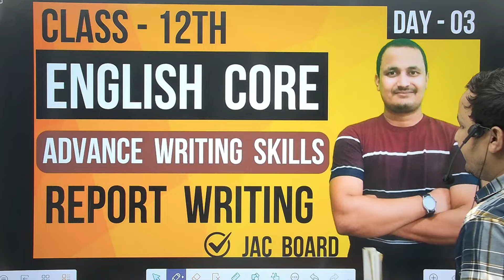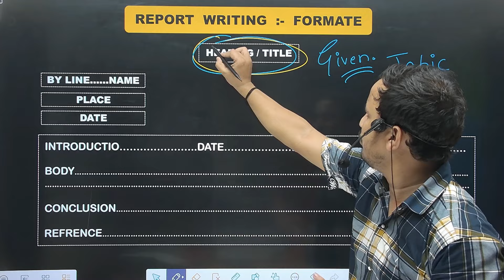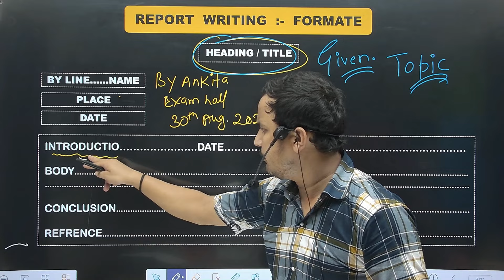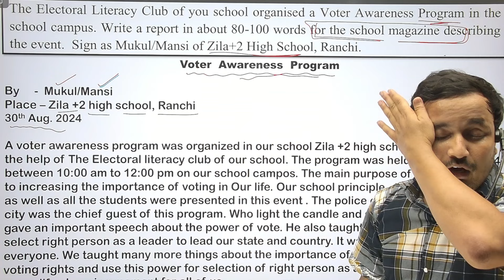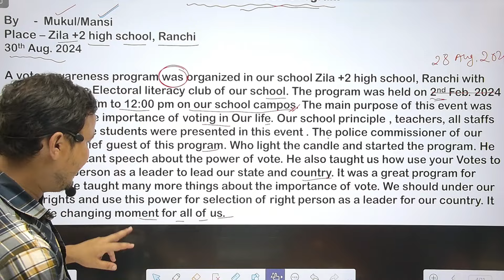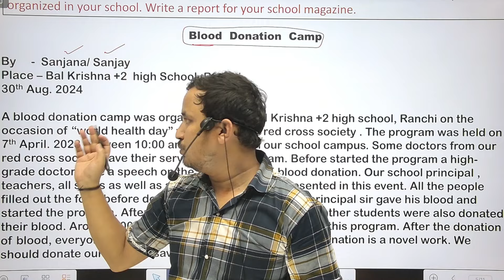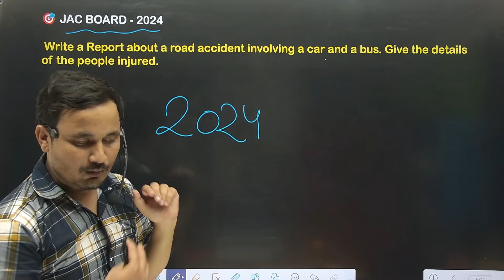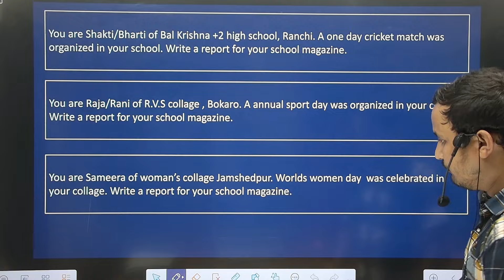Report Writing/5 मार्क्स पक्के है 🎯/English class 12/Jac board class 12 english/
English core all videos :-

 12/Jac board class 12 english

What is formate of report writing
Report writing class 12
Report writing formate
Report writing advance writing skills

English by rahul commerce academy
English classes by rahul commerce academy,

2024 jac board model paper
2024 jac model paper class 12

JHARKHAND BOARD RANCHI
JHARKHAND ACADEMIC COUNCIL, RANCHI
jac board
jac
jac class 12 commerce english
jac commerce
accountancy
accounts
business math
JAC BOARD
jharkhand board
sapna foundation
SAPNA  FOUNDATION
Report writings
Report writing class 12th
advance writing skills class 12
advance writing skills article writing
how to write an report writing
Report on climate change
Report on women empowermet
jac board class 12th english core
ARTICLE
REPORT WRITING
article writing on women empowermet

English core 12th model paper set 2/jac board 12 english model paper 2025 set 2/jac exam 2025

2025 jac board model pape

rahul commerce

MENTOR.